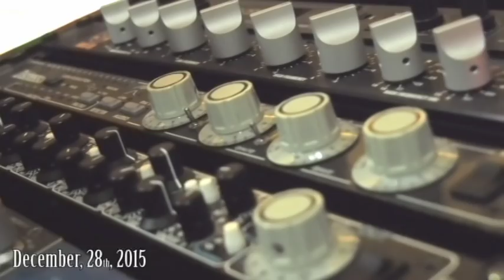DeadSquad - Tyranation Journal Part 1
Recording For A New Demo For Our Upcoming Album This Year.